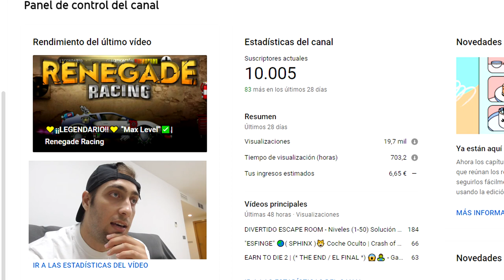🎁*SORTEO*🎁 | (🔴)¡¡Especial 10K Subs!!(🔴)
🔽TODO LO QUE DEBES SABER DE EL SORTEO AQUÍ🔽
- Cada Código que sale en este vídeo es de 5€ para gastar en GooglePlay.
- Se sorteara entre todos los comentarios de este vídeo 10€ para gastar en GooglePlay.
- En el próximo vídeo ( Que será sobre el nuevo coche oculto de Crash of Cars) se sortea 10€ por dos veces entre todos los comentarios para gastar en GooglePlay.
- Para aquellas personas que me sigan en Twitter se sortea 10€ por dos veces entre todos los comentarios. 🔹AQUÍ el enlace
- Para aquellas personas que me sigan en Instagram se sortea 10€ por dos veces entre todos los comentarios. 🔸AQUÍ el enlace

🔴EL SORTEO DURARÁ UNA SEMANA( 7 Días ) Diré y citare los ganadores en la respectiva red social que le haya tocado para que se pongan en contacto conmigo y así poder darle su premio. Muchas Gracias y suerte a todos.